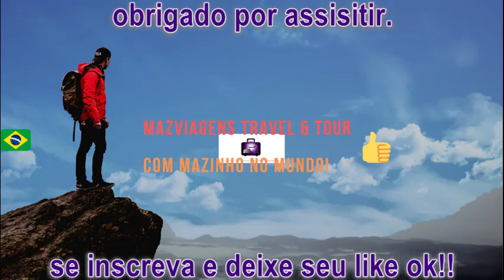Mazviagens Travel & Tour Com Mazinho No Zoo De Lujan-Argentina.movie01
venha conosco conhecer um pouco desse maravilhoso zoologico.